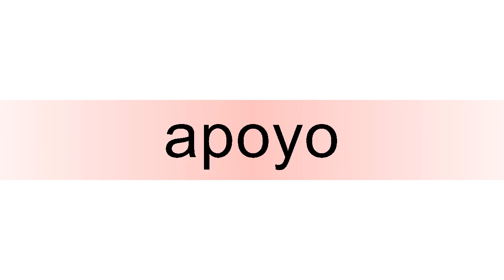How to pronounce apoyo